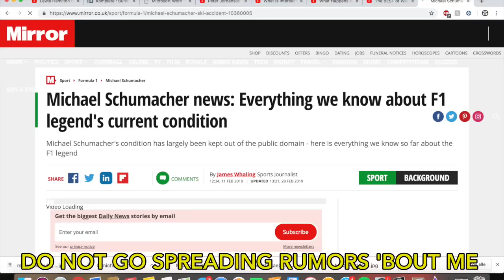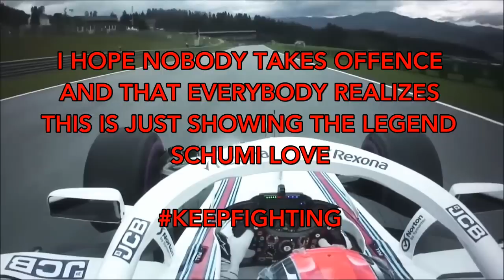Robert Kubica - Schumi Tribute (Feat. Michael Schumacher & G-iovinazzi)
This is the ultimate tribute to the greatest driver statistically - Michael Schumacher!
Please celebrate his achievements at Ferrari with me and show some love!